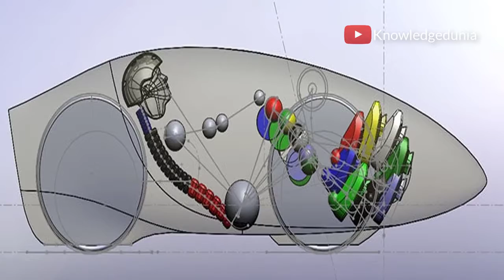[Hindi]12 Strange Bicycle !! 12 अजीब साइकिल In The🌏